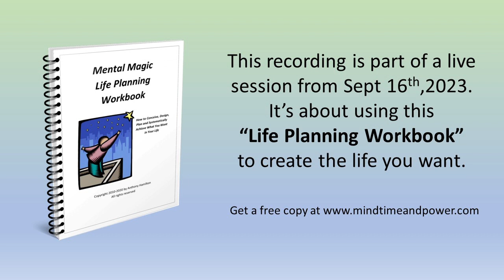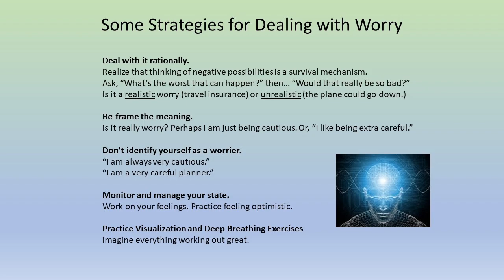Dealing with Worry Part 2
Anthony Hamilton' has been helping people change their lives with a simple "Improve Your Life" workbook for over 40 years.
When you order the workbook we will send you a free 10 lesson course that shows you how to use it.
To join us in a live question and answer session, go

This video is an excerpt from a live session recorded on Sept 16, 2023.